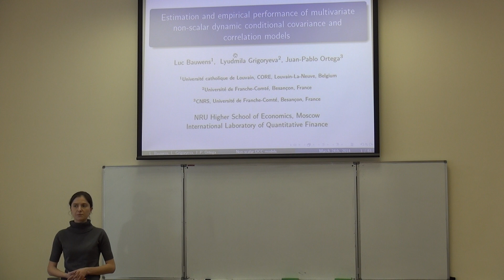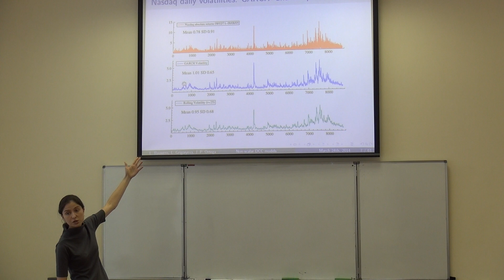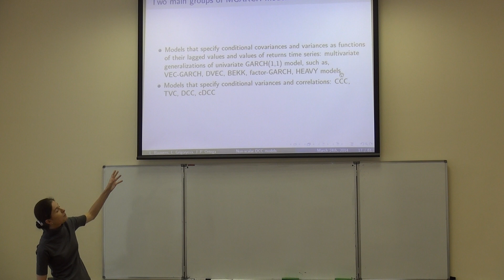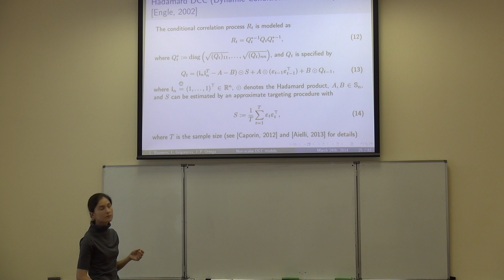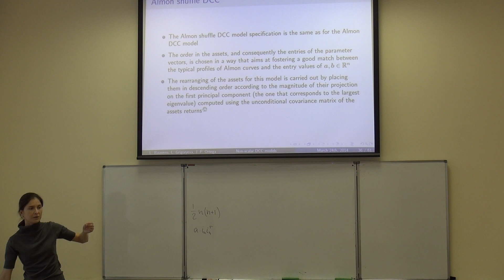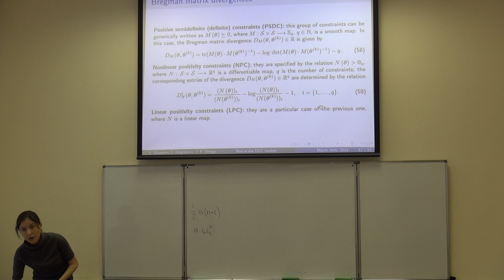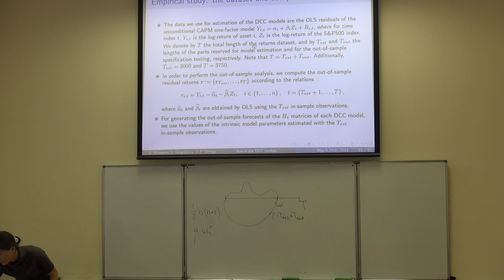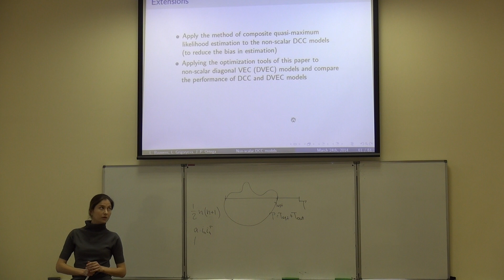Estimation and empirical performance of multivariate non-scalar dynamic conditional covariance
На очередном семинаре лаборатории 24 марта с докладом «Estimation and empirical performance of multivariate non-scalar dynamic conditional covariance and correlation models» выступила  Lyudmila Grigoryeva (Universite de Franche-Comte, Besancon, France).